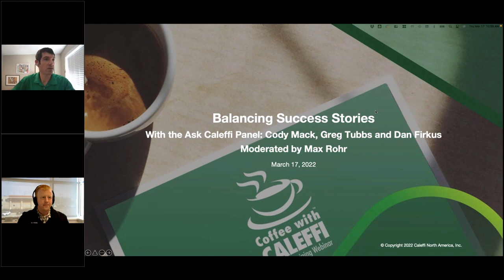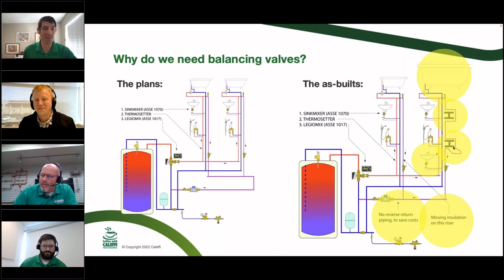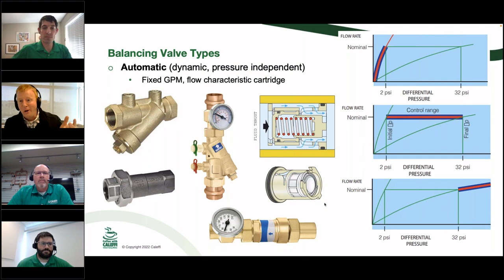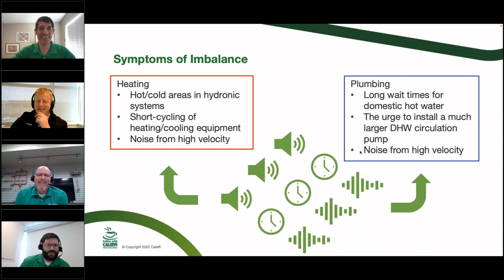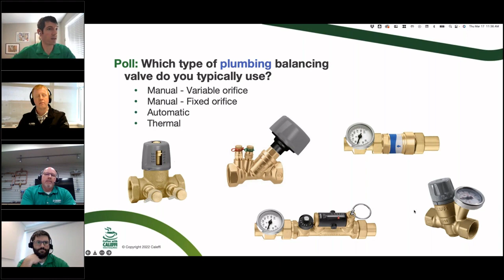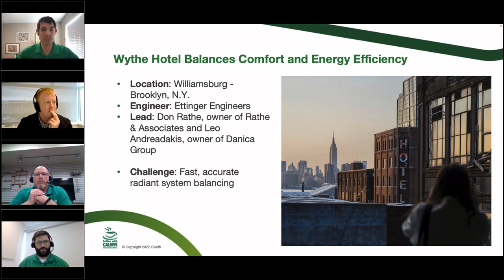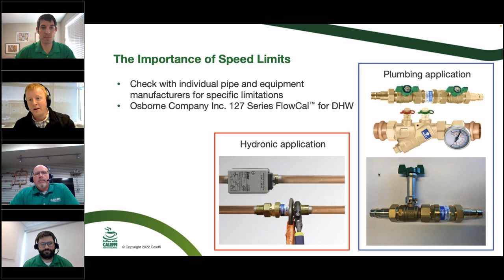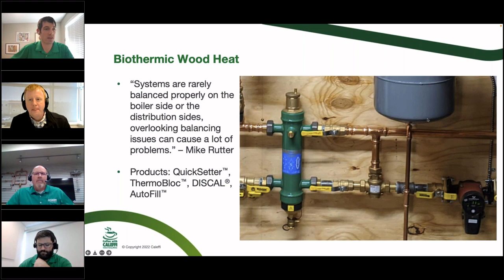Balancing Valve Success Stories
☕ CoffeewithCaleffi Webinar Content ☕

 0:00 - Welcome
 3:27 - Introduction
5:25 - Why do we need BalancingValves in Hydronic and Plumbing Systems?
8:37 - Types of Balancing Valves
23:20 - What are the symptoms of Imbalance ?
28:12 - Examining
57:10 - The importance of "speed limits"
 1:00:57- Summary

In this panel discussion, the Ask Caleffi Team will discuss and analyze real-life balancing projects. Ripped from the headlines of our Case Study library, each of these puzzling hydronic and DHW job sites had tricky balancing concerns to overcome. The panel will recap intel gathered from the engineers and installers involved. Learn the outcome of these complicated stories and learn how issues were resolved ... successfully! Moderated by Max Rohr, the Ask Caleffi panel includes Cody Mack, Greg Tubbs and Dan Firkus. Collectively, this A-Team assisted our partners with these Case Study projects before, during and after completion. You'll learn: → Is balancing as simple as one-valve-fits-all? → Which balancing valve is right for your new construction project? → How do I recognize balancing issues in existing buildings? → Where are thermal balancing valves best applied? Manual balancing valves? → How have our partners solved complex balancing problems? → How do you put a speed limit on DHW return lines? → What forward-thinking applications do balancing valves like ThermoSetter enable?